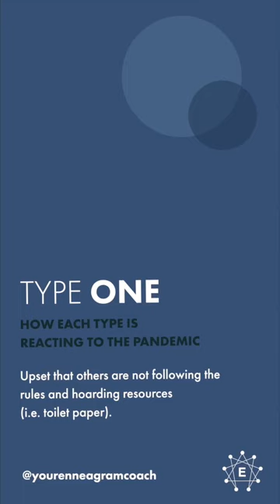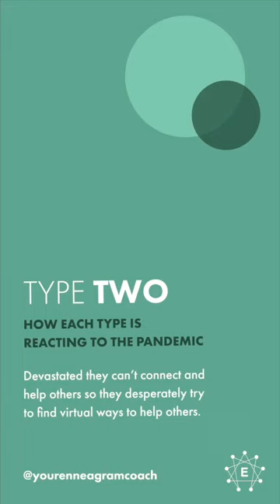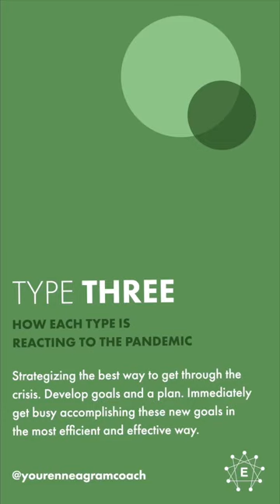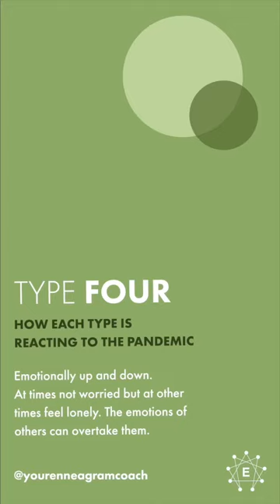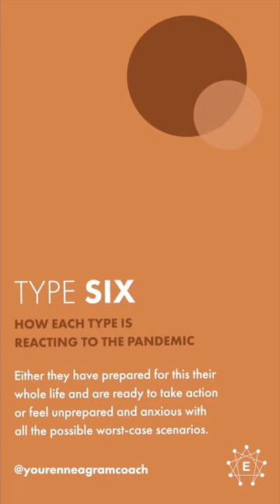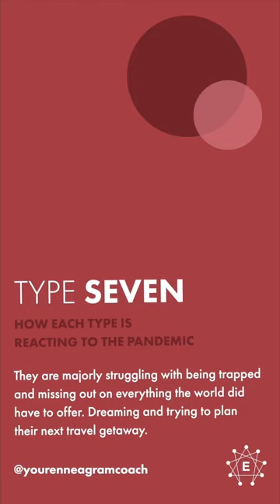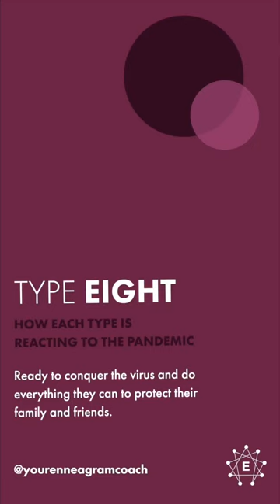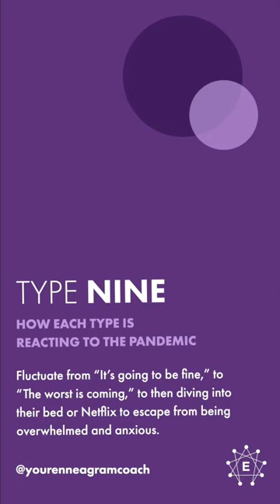How Each Type Is Reacting To The Pandemic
This video will bring you great insight into how you and other Enneagram Types are reacting to the pandemic and why. It will help you to have more understanding, compassion, empathy, mercy, grace, and forgiveness. We need to move towards one another in this stressful season and extend the love of Christ in ways that will land resonate with each person. Learn more about how and why you are reacting in specific ways and how and why others are, too. This is a season where we can grow and really bring about blessings to one another.